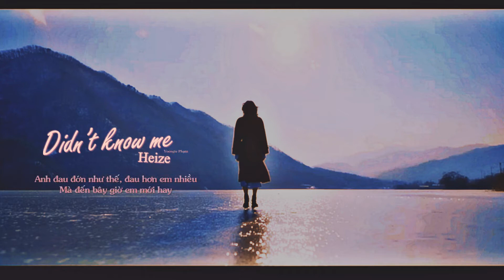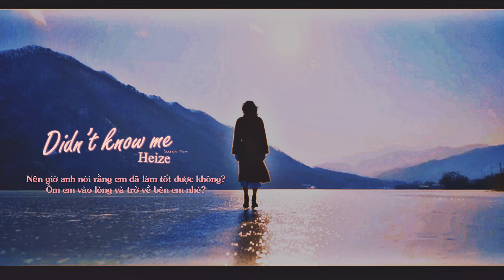Vietsub • Didn't Know Me • Heize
Hic hic, mình đã check đi check lại bao nhiêu lần mà vẫn mắc lỗi. Ở 0:29 là "cuộc đời em" nha.